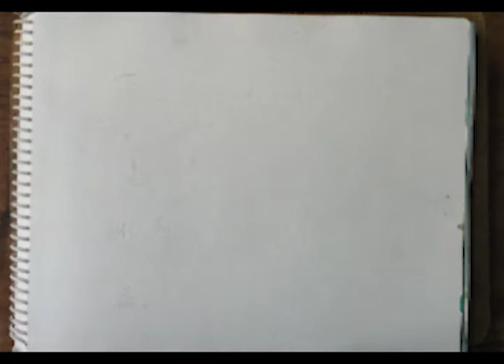Nature Study, Watercolor Demonstration for Class 7th to 12th , (2020)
Watercolor painting is the process of painting with pigments that are mixed with water. Of all the painting processes, watercolor painting is known for its inherent delicacy and subtlety because watercolor art is all about thin washes and transparent color (though watercolors can be made opaque with the addition of Chinese white). Traditionally, watercolor artists work on paper, though the tooth of the surface can vary greatly. Oftentimes the white of the painting surface will gleam through and lend itself to the luminosity of the painting.

You can Follow  Facebook and Instagram also।